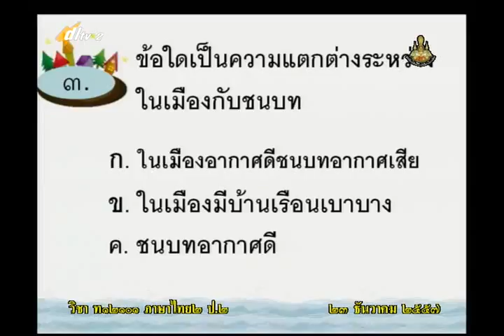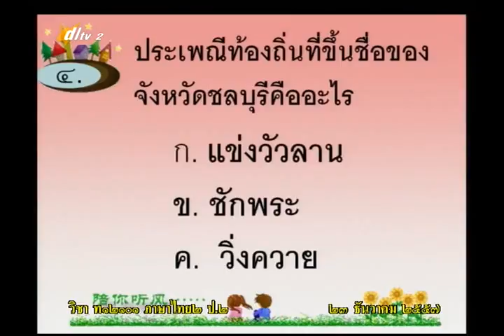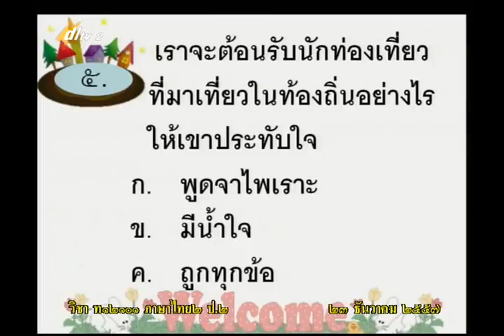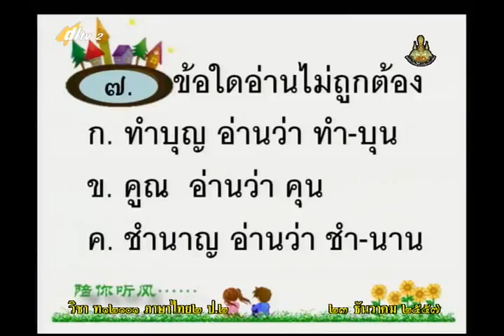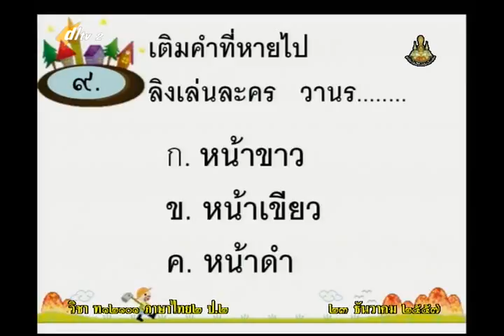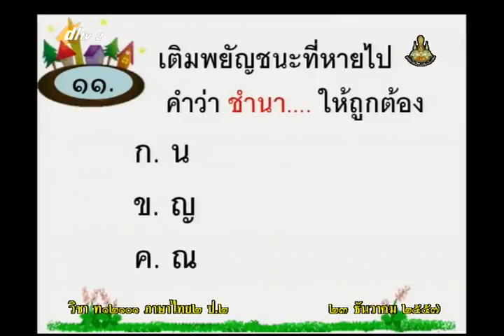058B+04 2060158+ท+ทดสอบเที่ยวทั่วไทย+thaip2+dl57t2